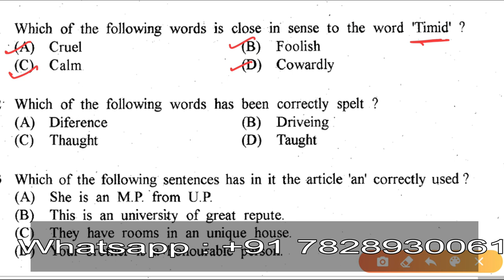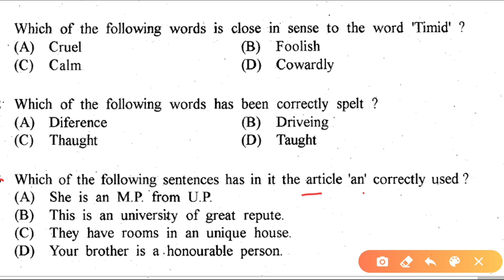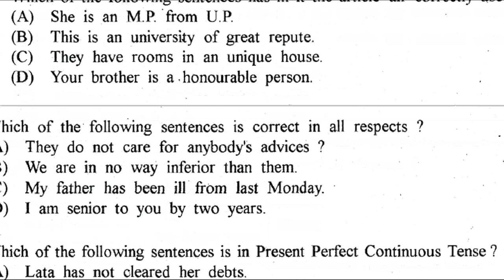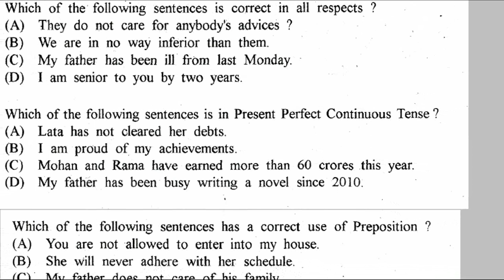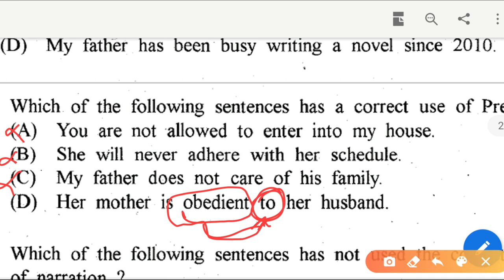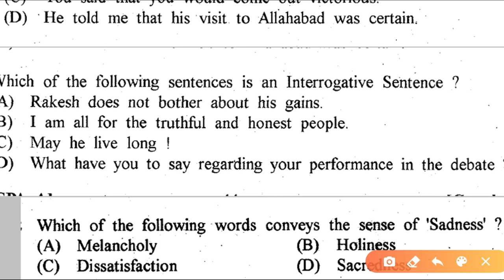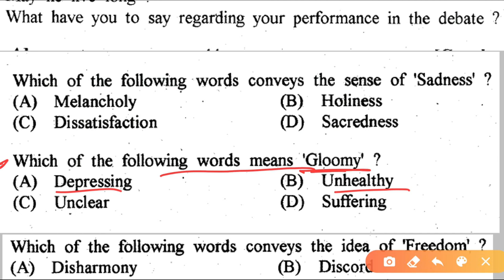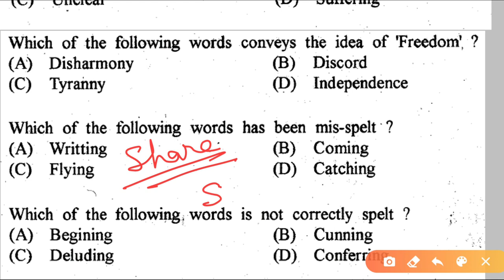Practice Set - 35 | MP TET English Objective Grammar | Kaushal sir